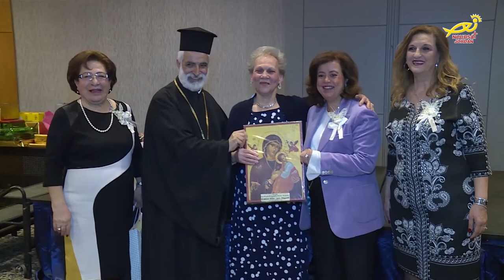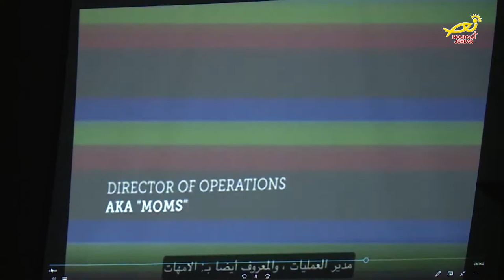نورسات الأردن : تقرير - مؤسساتٌ دينية تحتفِلُ وتكرِّمُ الأمهاتِ بعيدهن 2018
لعلَّ أثمنَ هديةٍ يُمكنُ أن تُقدَمَ للأم فى عيدِها هي البرُّ والمودةُ والرحمة التى اوصت بها جميعُ الاديانِ السماوية ، إذ أنَّ للأمِ قيمةً لا تُقارنُ بأي شخصٍ آخرَ في الحياة ، وفي الاردن تتواصلُ الاحتفالاتُ بهذهِ المناسبة كلَّ يومٍ وفي كلِّ مكان ... عدسةُ نورسات غطّت خلالَ الايامِ الماضية عدداً من هذه الاحتفالات التفاصيل في هذا التقرير